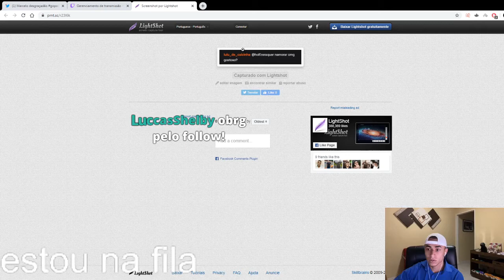É MEME KKKK